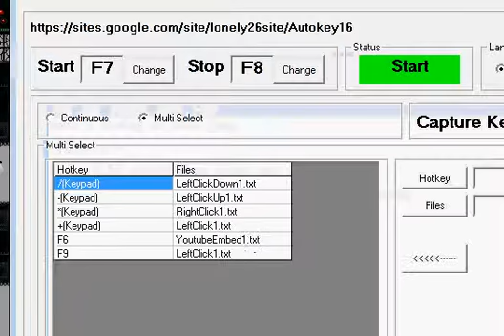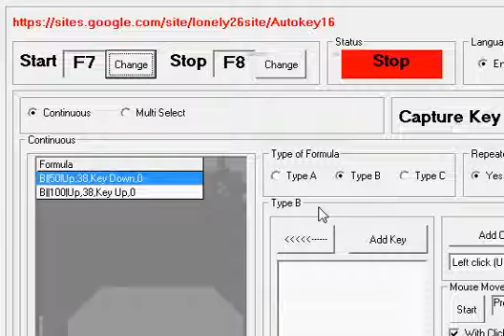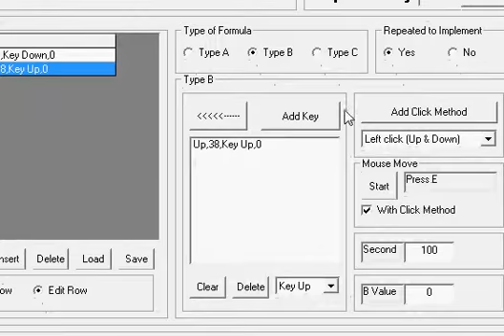Autokey16 With Twin Bots Game Set Key